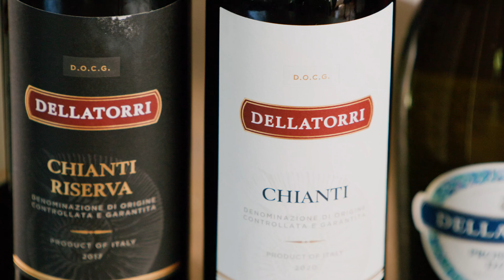Dellatori Wine Collection Overview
In the Italy tradition of caring is sharing, WX Brands has crafted the Dellatori wines to be shared with those you love most. The wines for the Dellatori Collection come from all over Italy, from the regions of Tuscany where we have Chianti to the Veneto where we have Prosecco and Pinot Grigio. They are classic interpretations of the best regions and varieties from around Italy, the historic and romantic country.